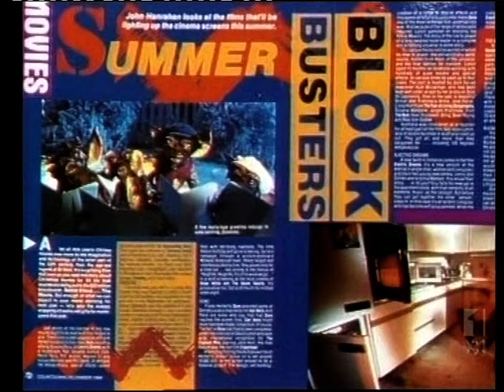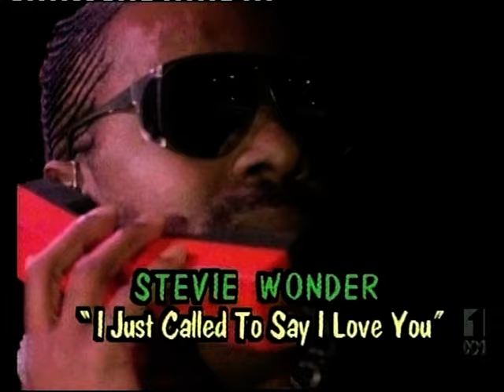Countdown- Dec 2nd, 1984